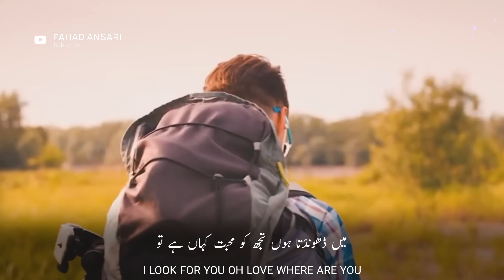Beautiful Nasheed WhatsApp Status | Muhabbat Kahan Hai Tu | O Love Where Are You | HD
Beautiful Islamic Nasheed Status | Dard Bhara Dil Liye Hue | A Heart Full Of Pain | Emotional | HD

I look for you, where is your love?
A broken heart was worthy of you.
Believed to be a ship of love in a storm.
But the pleasures have been taken together.
Never think of negligence in their hearts.
Laughing with a heart full of pain.